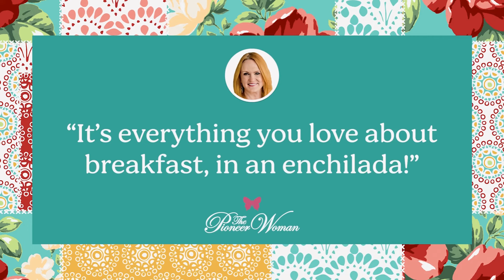How to Make Breakfast Enchiladas | Best Breakfast Enchiladas Recipe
Enchiladas are perfect for lunch or dinner—but did you know they're great for breakfast too? Here's how to make the best breakfast enchiladas: fresh, fluffy scrambled eggs and spicy Mexican chorizo are rolled into flour tortillas, coated in red enchilada sauce and smothered in cheese, then baked until the whole thing is bubbling and melty. It's truly one of the best Tex-Mex recipes and the perfect make-ahead breakfast casserole rolled into one!

Store-bought enchilada sauce is the big time-saver here, there are so many great varieties available at the grocery store, so just pick your favorite. Finish off the dish with a topping of fresh tomatoes and thinly sliced avocado for a cool, colorful pop. Serve them with this crispy potato galette or Ree Drummond's breakfast potatoes to round out the family meal.

What's the difference between Mexican chorizo and Spanish chorizo?

Here's the difference in comparing Mexican chorizo vs. Spanish chorizo: Mexican chorizo is uncured, fresh sausage (like Italian or breakfast sausage). It's made with ground pork, paprika, and dried ground chillies. You'll find it either as links or loose (like ground beef or turkey) with the other refrigerated sausages. Spanish chorizo is cured and dried, like hard salami. You'll find it with the other cured meats, usually in the deli.

Do enchiladas taste better with corn tortillas or flour tortillas?

The answer to this is personal! Use whatever is your preference. Corn tortillas can break easily when rolled and tend to fall apart when covered with sauce. If you want to be able to pull these enchiladas apart individually then stick to regular flour tortillas for this recipe. If you don't mind them breaking apart then go ahead and use corn tortillas. Many supermarkets now have gluten-free flour tortillas too; try these if you're looking for a gluten-free substitute.

What is in enchilada sauce?

Store-bought brands vary, but generally enchilada sauce is a combination of toasted red chillies blended with water, spices, vinegar, and tomatoes. Using store-bought lets you skip toasting, seeding, soaking, and blending the chillies at home.

Should enchiladas be covered when baking?

Generally, enchiladas do not need to be covered when baking, since the filling is already cooked, the time baking in the oven helps meld the enchiladas together and gives them a nice melted and crisp cheesy crust.

YIELDS:
4 - 6 serving(s)
PREP TIME:
10 mins
TOTAL TIME:
55 mins
Ingredients
1 lb. fresh Mexican chorizo, casing removed.
4 scallions, thinly sliced, plus more for garnish.
12 large eggs, beaten.
3/4 tsp. kosher salt
1/2 tsp. black pepper
2 c. Mexican blend shredded cheese
10 8-inch flour tortillas
19 oz. red enchilada sauce
For garnish: sliced avocado, halved cherry tomatoes, and sliced jalapeño.

Directions
1
Cook the chorizo over medium heat in a large nonstick skillet, stirring often to break into small crumbles until browned and cooked through, 6 to 8 minutes. Transfer the chorizo to a paper towel-lined plate, reserving 1 tablespoon of the drippings in the skillet.
2
Return the skillet with the chorizo drippings to medium heat. Add the scallions and cook, stirring often until softened, 1 to 2 minutes. Stir in the eggs, salt, and pepper. Cook, stirring occasionally, until the eggs are scrambled into large curds, but still soft, 4 to 5 minutes. Remove from the heat and gently fold in the chorizo and 1 cup of the cheese.
3
Preheat the oven to 350°. Lightly grease a 13-by-9-inch baking dish with nonstick cooking spray. Spoon about 1/2 cup of the scrambled egg mixture down the center of each tortilla. Roll up and place, seam side down, in the prepared baking dish. Pour the enchilada sauce evenly over top and sprinkle with the remaining 1 cup cheese.
4
Bake the enchiladas until bubbly and the cheese is melted, about 30 minutes. Garnish with additional sliced scallions, avocado, cherry tomato halves and sliced jalapeño. Serve hot.
Tip: Leave the eggs on the softer side after scrambling so they will stay light and fluffy once baked.